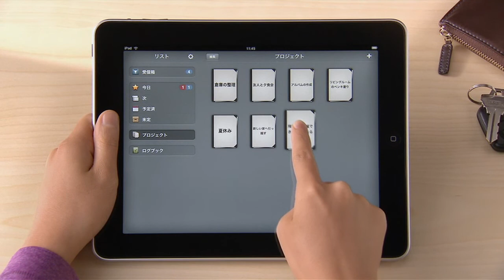Apple iPad GuidedTour - Things for iPad 日本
iPad GuidedTour - Things for iPad 日本